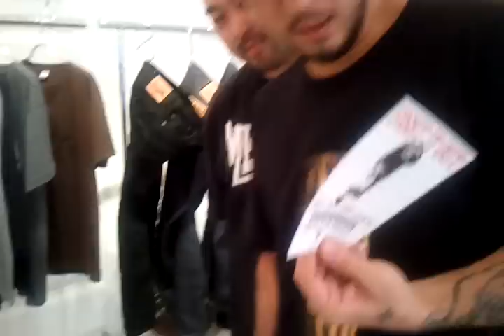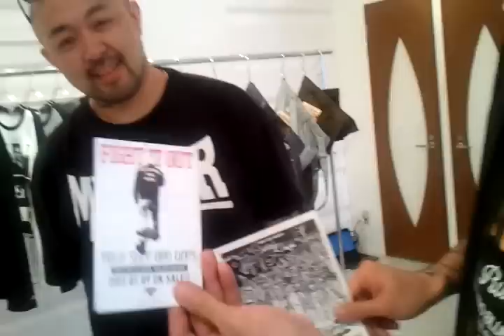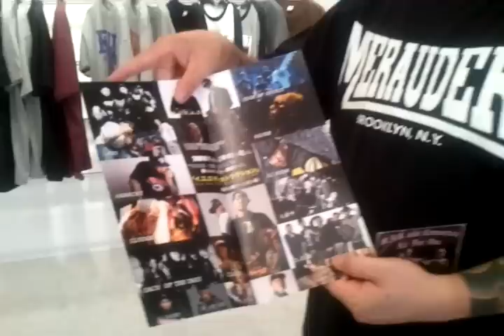本日のGReeD動画2011.07.13「RULER展示会より」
RULER2011AW展示会より